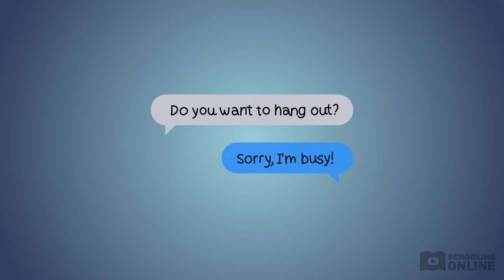Fahrenheit 451 Summary - Part 1 - Schooling Online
📺 This Fahrenheit 451 Summary goes through part 1 - The Hearth and the Salamander - of Ray Bradbury's famous novel. Watch other lessons like this on our website!

Enter a world of television screens, robotic dogs and burning books! Join us for an amazing animated journey into the scary futuristic society of Fahrenheit 451.
Freedom of thought is censored and all books are destroyed in the world of Guy Montag. As a fireman, his job is to burn books, but then he meets a young woman who makes him question everything. What would happen if Guy read books instead of burning them? When he begins to experience a personal awakening, Guy becomes aware of the high price of freedom. Is Guy ready to turn his back on everything for the sake of knowledge?